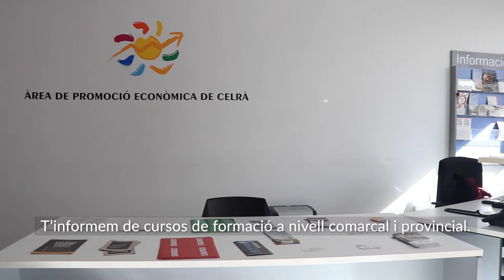Promoció Econòmica i Desenvolupament Local de l'Ajuntament de Celrà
Petit video presentació dels serveis que es presten a l'àrea de Promoció Econòmica i Desenvolupament Local de l'Ajuntament de Celrà